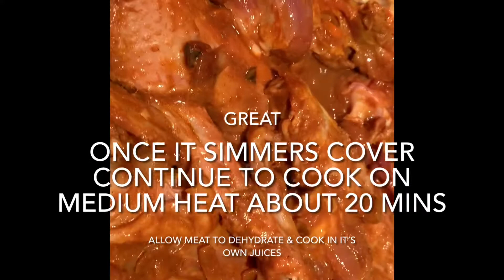Goose Curry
Don’t roast it, curry it!  Marinaded overnight then cooked in selected authentic spices to a soft and tender,  melt in the mouth appetizing entree served with homemade tangy vegetable pickles and rice.
My Recipe 👏🏽
 How to Curry a Goose
Ingredients
1 large diced onion (or two medium)
6 tablespoons extra virgin olive oil
3 medium diced tomatoes
3” piece turmeric finely chopped (optional)
3” piece ginger finely chopped or ground
6 cloves garlic finely chopped or ground
2 stems Curry leaves
2 green chillies slit
Salt to taste
3 tablespoons medium hot mixed masala
1 teaspoon turmeric powder
1 goose cleaned washed and chopped
1/2 cup cilantro finely chopped
1 Tablespoon brown sugar
Marinade
1 cup Greek yogurt
1 tablespoon turmeric powder
2 teaspoons salt
Method
Marinade the goose overnight with the above ingredients mentioned under marinade.   Cover and refrigerate mixing a few times in between.
The next day preheat a nonstick or heavy based pot on medium heat.   Add the olive oil and then the onions.  Once it’s medium golden brown add the chillies and curry leaves.   Stir.  Chop up the fresh garlic, ginger and turmeric or use ground if you have it on hand.  Add these in.   Stir.  It’s time to add in the masala and turmeric powder.  Incorporate the spices properly.   Add in the goose and then a little more salt.  Mix well to coat the meat with the spices.  Continue to cook on medium heat.   Cover and simmer for about 20 minutes allowing the meat to dehydrate.   There will be some accumulation of water and it will cook in its own juices.  Add in the brown sugar and then the diced tomatoes and mix well.  Simmer another 20 to 25 minutes or so, covered until meat is tender and the water has dried to a thick gravy consistency.  If there’s still a lot of liquid turn up the heat and allow it to dry up a little more.  Taste test for salt and adjust.   Once it’s right for you add in the chopped cilantro.  Turn off the heat .  It’s now ready to enjoy hot with some rice of your choice.  Homemade tangy, spicy pickles on the side completes this dish perfectly.
Tips
Use oil of your choice, I switched to extra virgin olive oil, cold pressed as recommended by health experts.  I’m using store bought, farm raised goose, wild goose may need alternative spices and may take a longer time to cook.  Marinading tenderizes the meat and helps remove that strong smell, the end result is tasty, tender pieces falling off the bone.  Use a deep heavy based pot as this prevents spillage when mixing the long bones.  A long handled  large spoon is also helpful,  preventing yourself from burns.